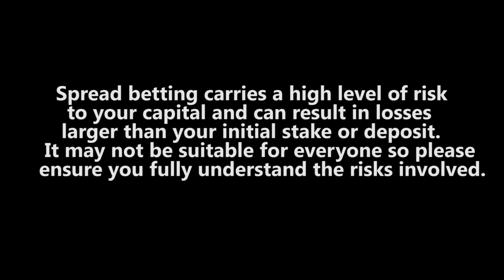What is the typical percentage of profitable traders?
What is the typical percentage of profitable customers/traders? David Morrison comments.   I think there has been some studies about this; the general assumption I believe is that 20% of traders make money.  Although its more complex than that without knowing how this is measured and the time period; for instance speaking about myself there were some months where I had been incredibly profitable and then suddenly I'm losing every month.  After a few years I have more money in my account than when I started - am I an overall winner / on of the successful traders?